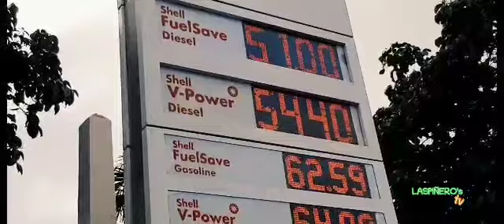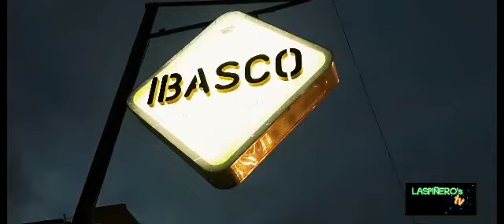the DEPUTY 5 and the TEAM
The DEPUTY team will continue to operate in the city of las pinas city to properly enforce the TRAFFIC law especially on jeepneys and buses that are full of passengers and prevent infection in the covid variant